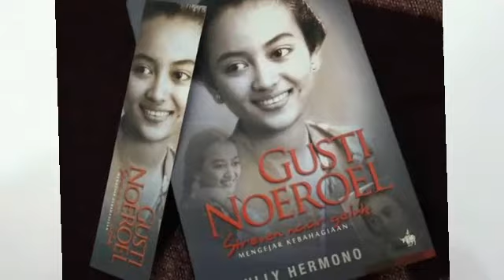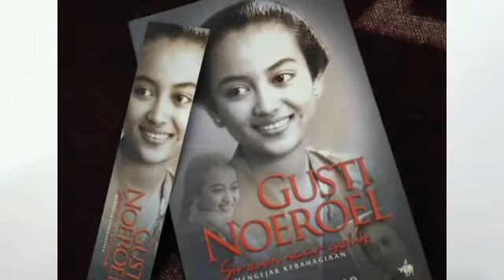KISAH CINTA GUSTI NURUL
Assalamualaikum.
Bismillahirrahmanirrahim

Hai guys apa kabar. Semoga kalian sehat selalu. Kali ini, aku mau membahas tentang kisah cinta Ibu Gusti Nurul. Yang mana pribadinya mampu membuat soekarno, Sultan humengku buwono, gph djatikusumo, Sutan Syahrir jatuh hati